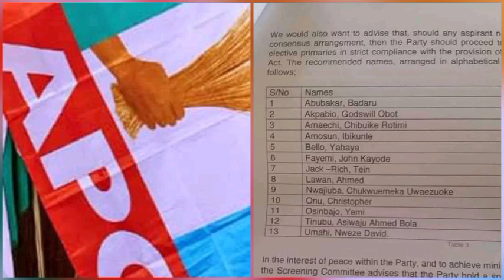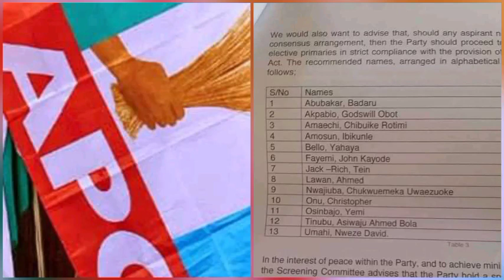Breaking, APC release names of 13 Aspirant Screened for their Primaries